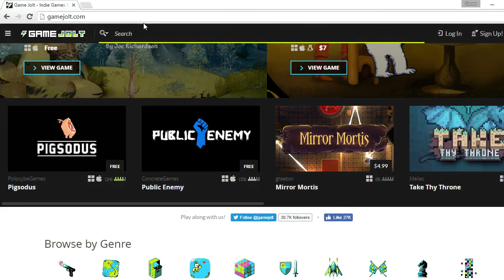Public Enemy | GREAT GRAFFITI ARTIST | GameJolt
Hello everybody!  Today I am playing a game called 'Public Enemy', a free game found on GameJolt.

Oh wow, a conveniently placed link to the game, AMAZING!

Public Enemy is a Stealth and rebellion game in a totalitarian government.

Fight for freedom of people by painting graffitis, destroying power figures and sticking fish on the back of state guards, without being caught and sent to jail!